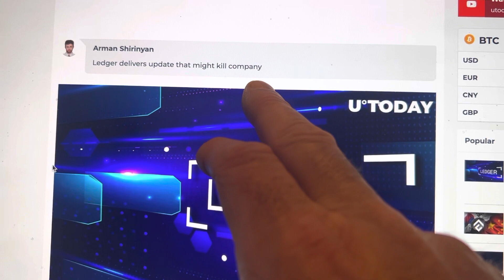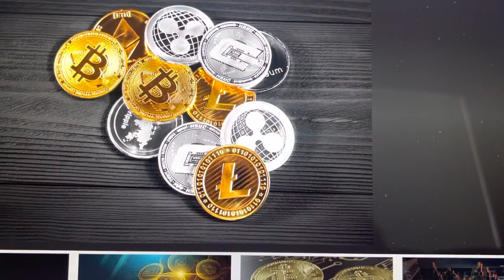WARNING…LEDGER WALLET EMERGENCY!! MAJOR SECURITY FLAW IN UPDATE!!!